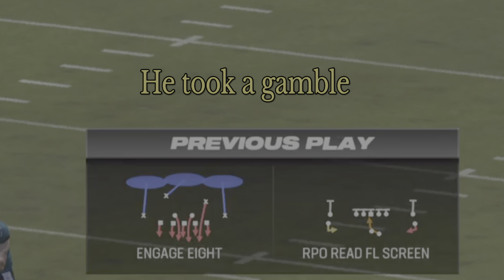The Defense ( Your Opponent ) Will Be Forced To Reveal Their Hands | Madden 24 Gun Double Stack